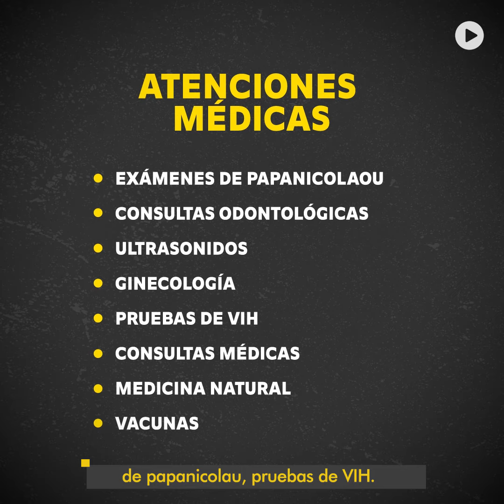Nicaragua amplía su red de clínicas móviles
Nicaragua | El Gobierno de Nicaragua realizó la entrega de diez nuevas clínicas móviles, que estarán brindando atención a más de 37 mil comunidades de difícil acceso en todo el país.

Con este nuevo equipamiento serán 80 unidades en circulación para atender a más de un millón de nicaragüenses anualmente en distintas comunidades, barrios y comarcas de Nicaragua.